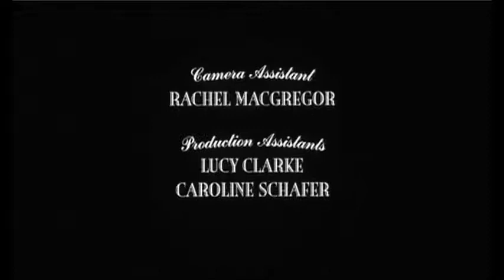Le chat qui avait des mains (2001)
Version originale sous-titrée en français